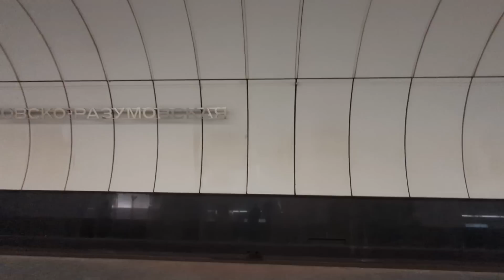Москва завалена снегом. ТЦ - ломится от товаров. Тихо и спокойно в Москве, всю проехал / Арстайл /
Проехал всю Москву, с юга на север. Снега очень много.